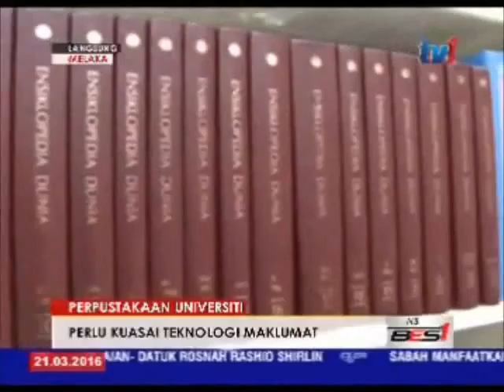Liputan Perasmian Perkhidmatan Baharu Perpustakaan UTeM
Laporan Perasmian Perkhidmatan Baharu Perpustakaan UTeM oleh YBhg Profesor Datuk Dr. Shahrin Sahib, Naib Canselor UTeM pada 8 Mac 2016. Liputan ini disunting daripada BES5, RTM 1.